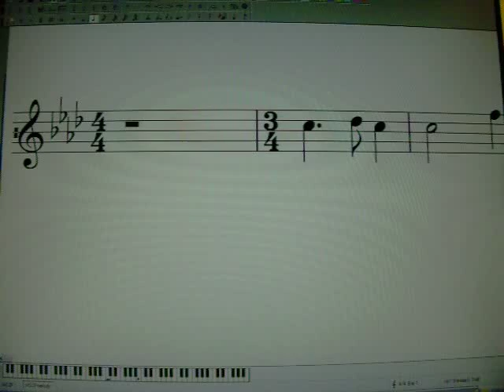White Collar Music Box Song - Mozart's Piano Sonata #2 in F (melody only)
Copied the notes off a shot of the sheet music in White Collar's S2E8 "Company Man" into a music composer program (demo version of NoteWorthy Composer). I've never used such a program before (or ever!), so it took a few hours, but I think I got all the notes down right, and the only notation that was off was one tie symbol on the C note between measure 10 and 11.

The version used in the show was done specifically for the show; it is not the actual version of Adagio.